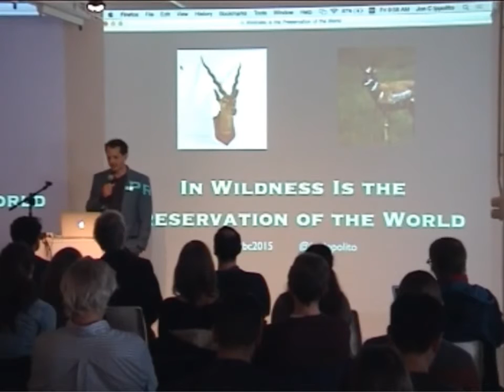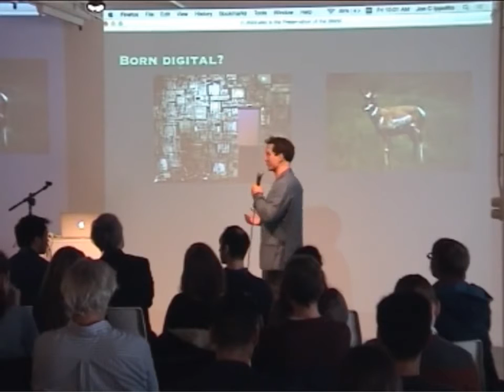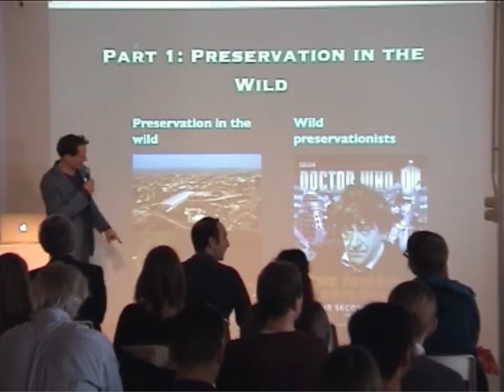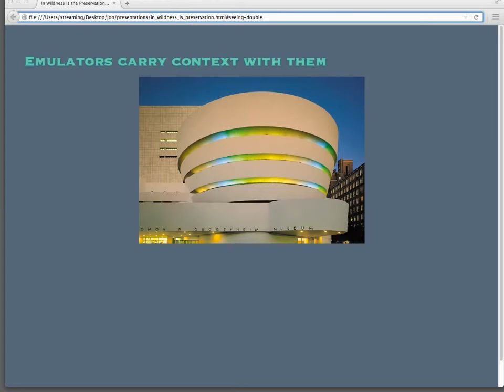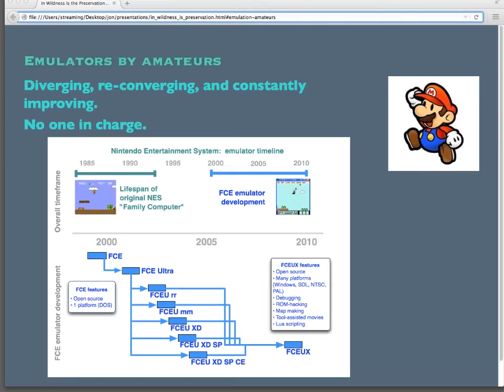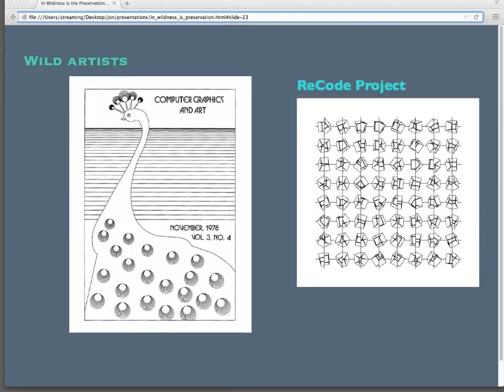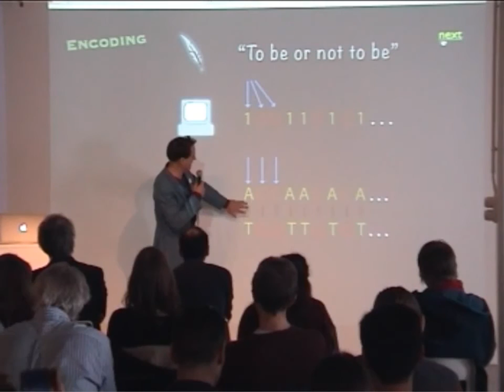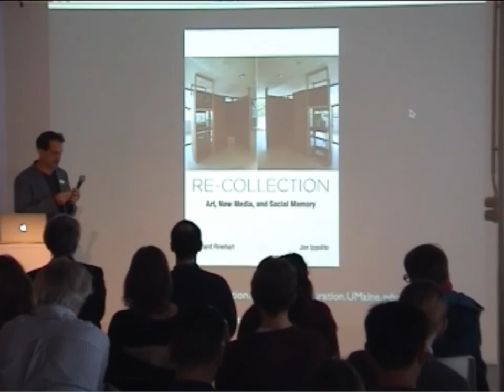Jon Ippolito (re-collection) - In wildness is the preservation of the world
In the continuation of their collaborative program on Cultural Heritage in the Digital Age which started beginning of 2015, iMAL and Packed organised the first international symposium in Brussels on the issues of preservation of born-digital art and culture and their public access.

Guardians of human heritage may imagine their job as protecting culture from the myriad agents of entropy waiting outside their institutions' walls. Yet the quote by Thoreau that inspires this talk reminds us that the wild can be a matrix for sustaining creativity, both metaphorically and literally. Powerful collaborators for digital preservation can be found far from the white cube in gaming forums and computer clubs. Instead of treating amateurs who peek over the ramparts with disdain--or worse, lawsuits--professionals can enlist them in inventing new ways to access outdated works. In return museums and archives can support the native habitats that nourish these feral preservationists. Recent research suggests that the wild may prove a preservation matrix on a literal level too. Genetic algorithms have preserved for eons the petabytes of information stored in the genes of living creatures, and since 2012 have been harnessed by scientists to store images and books in DNA, potentially for thousands of years. The talk concludes by examining the questions of authenticity and responsibility raised by using wild means to propagate cultural artifacts.

About Jon Ippolito
Jon Ippolito is Professor of New Media and Director of the Digital Curation program at the University of Maine. Ippolito's critical writing has appeared in periodicals such as the Art Journal, Artforum, Flash Art, the Washington Post, and in his regular column for ArtByte magazine. He is the digital doyen of The Variable Media Network, an international consortium of museums and archives that devises medium-independent strategies to preserve new media art. His book Re-collection, co-authored with Richard Rinehart, argues that digital heritage of the last 30 years will be lost to history without a revolutionary approach to preserving culture.